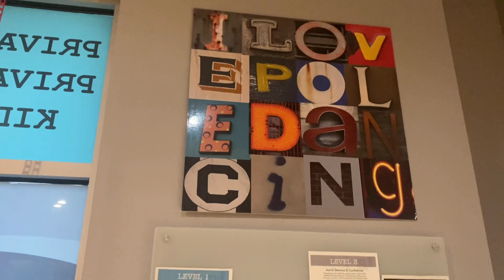STRIPPER VLOG: I WENT TO A POLE CLASS! 💃 || ft. Spinnin Shae & PYT Fitness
READ ME!